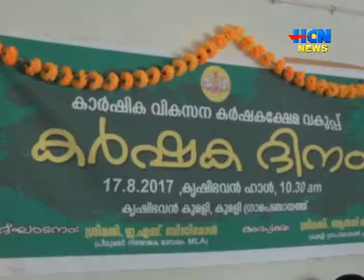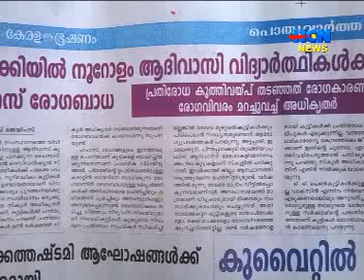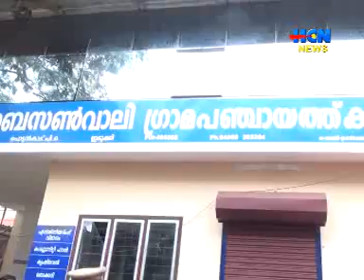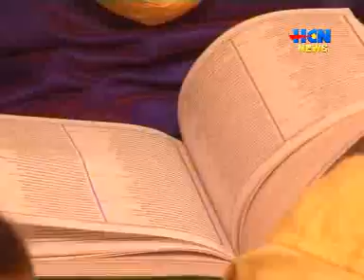HCN NEWS [17. 08. 2017]